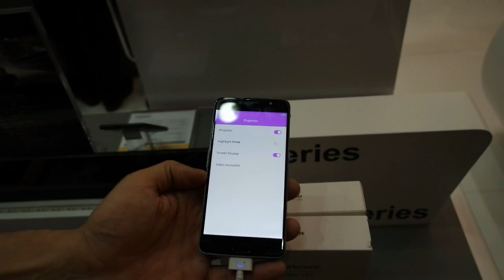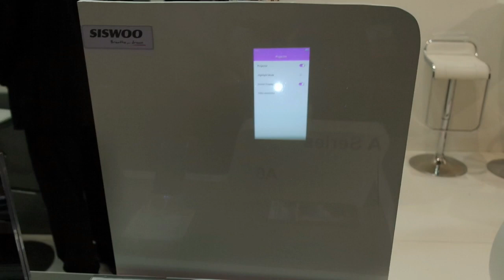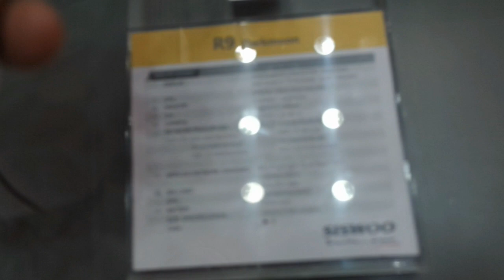MWC 2016: Siswoo R2 con mini proiettore Led e Siswoo R9 Darkmoon con secondo display e-ink